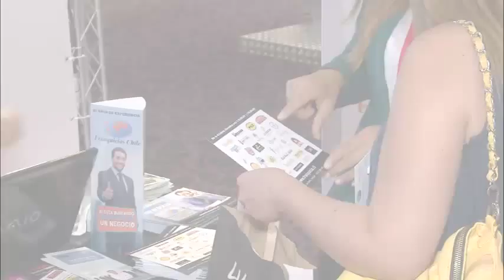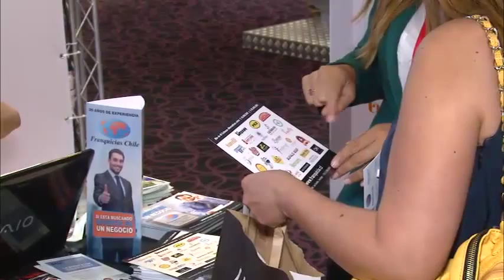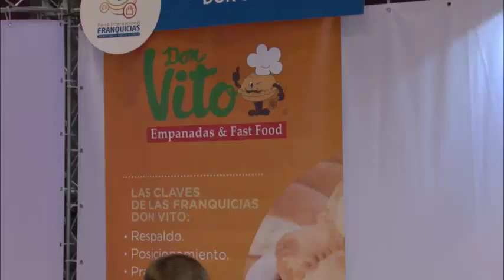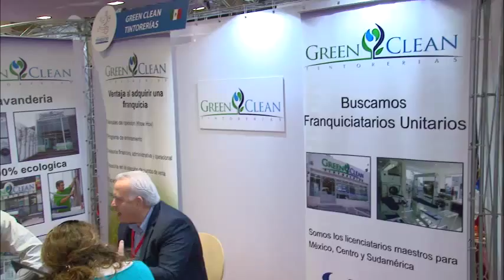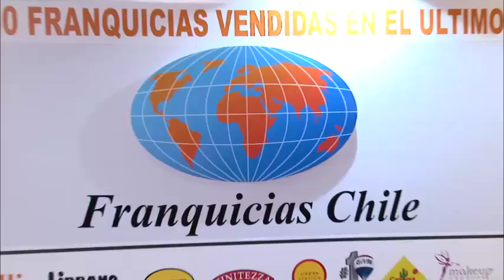I Feria Internacional de Franquicias Chile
Revisa la primera Feria Internacional de Franquicias en Chile organizada por la Cámara de Comercio de Santiago